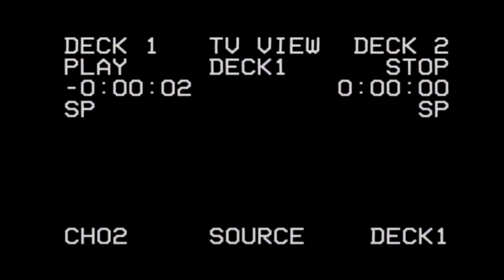Land Rover Discovery 3 - Кто ты такой?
Мы всё-таки купили Land Rover Discovery 3 за 1 миллион рублей!
Немного философии, обзор и мнение об авто, после первых недель владения!